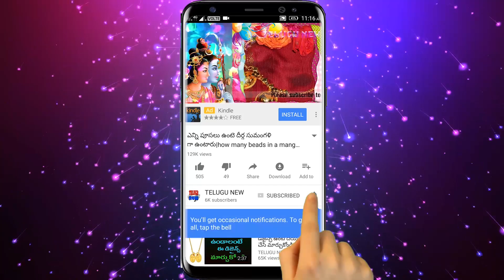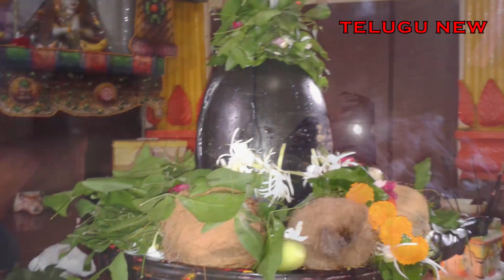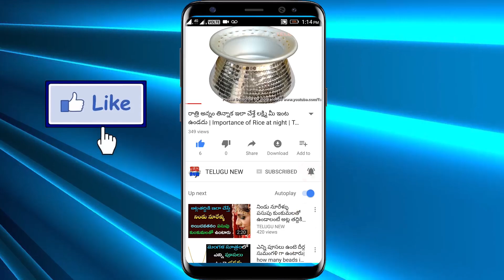శ్రావణమాసంలో ఆడవాళ్లు పొరపాటున బొట్టు ఇలా పెట్టుకుంటే అన్ని కష్టాలే లక్ష్మి దేవిగుమ్మం కూడా తొక్కాదు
శ్రావణమాసంలో ఆడవాళ్లు పొరపాటున బొట్టు ఇలా పెట్టుకుంటే అన్ని కష్టాలే లక్ష్మి దేవి ఇంటి గుమ్మం కూడా తొక్కాదు